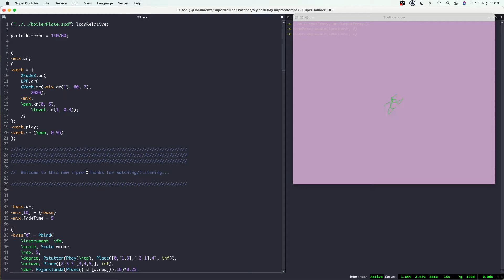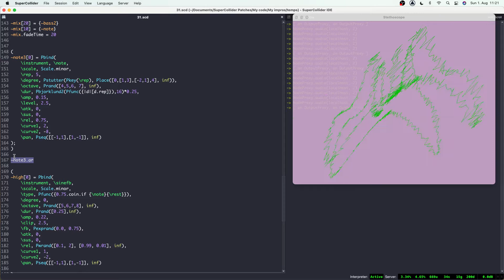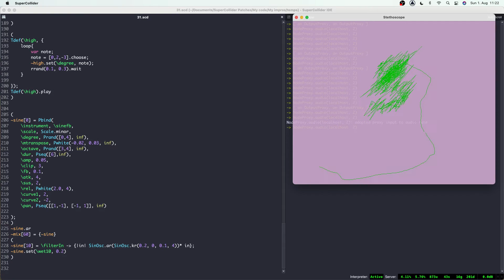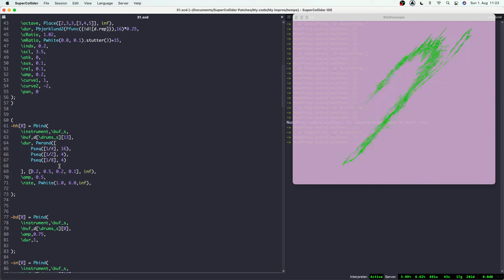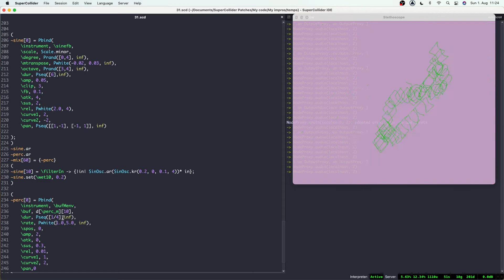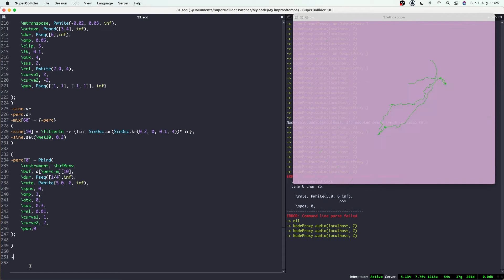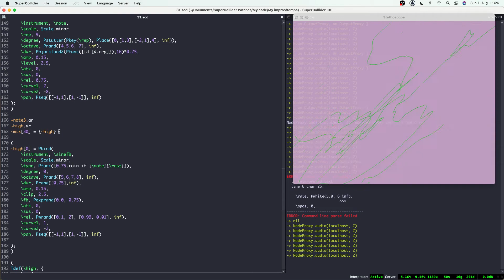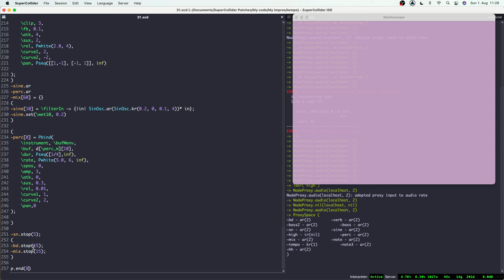improvised dance music;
live coding practice with supercollider.